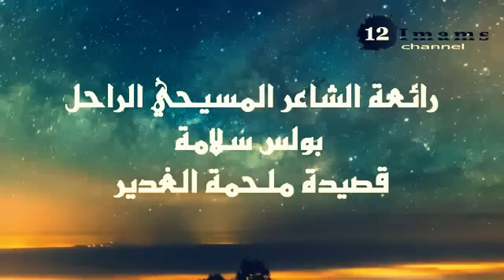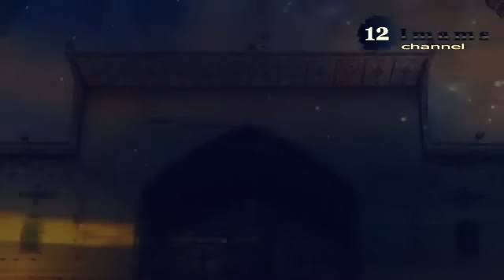الشاعر المسيحي بولس سلامة | قصيدة للإمام علي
قصيدة ملحمة الغدير
لا تقل شيعة هواة علي فإن كل منصف شيعيا